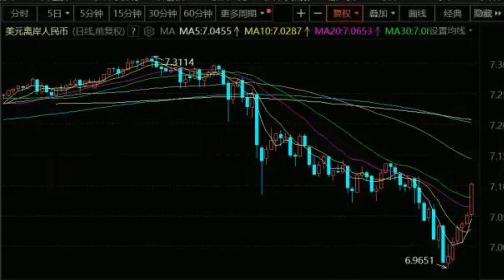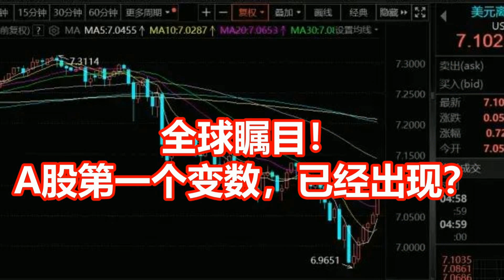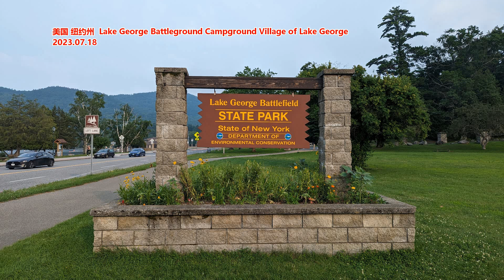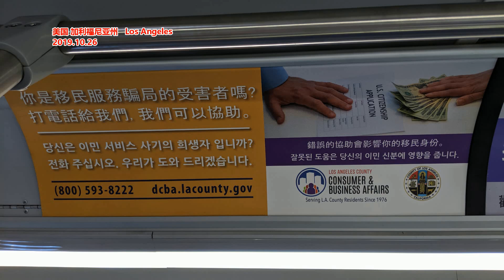全球瞩目！ A股第一个变数，已经出现？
来源: 大河财立方
可以拥抱狂热，但不要失去理性！
节前，A股市场热度快速攀升。长假期间，A50、港股、中概股的涨幅都很大。